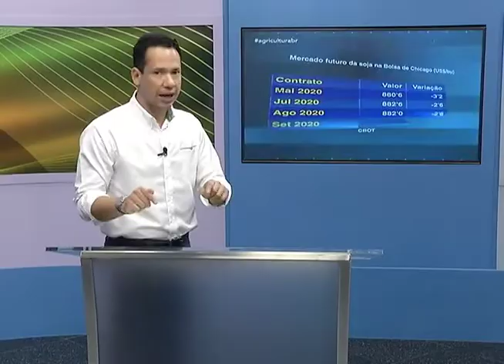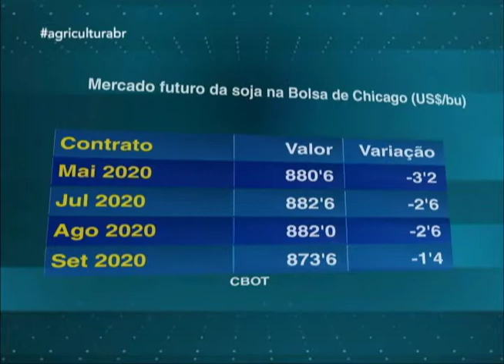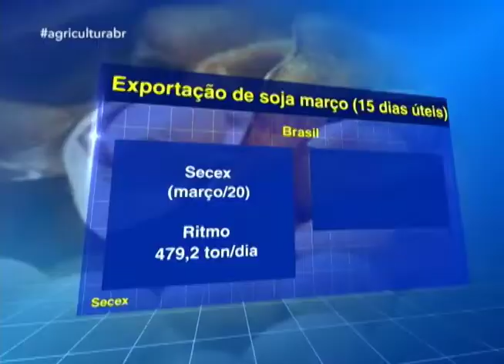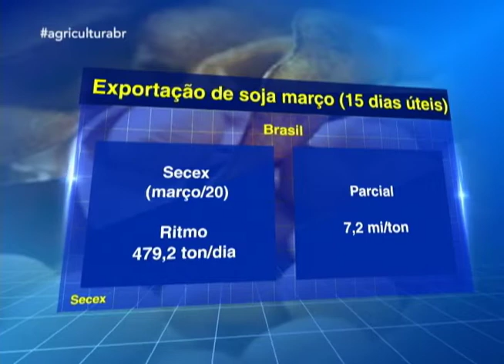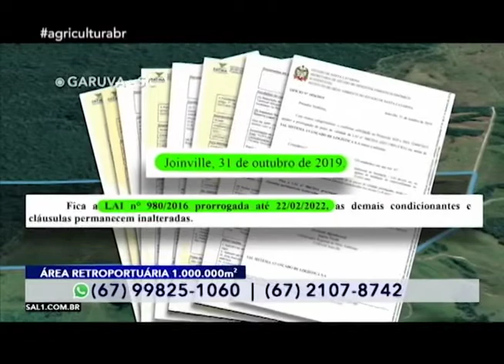Programa Agricultura BR | 24/03/2020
00:26 Operação normal

02:05 Cotação do boi gordo

02:46 Mercado financeiro

12:41 Dólar Comercial no Brasil

13:51 Mercado futuro da soja na Bolsa de Chicago (US$/bu)

14:50 Preço da soja nos portos brasileiros

16:17 Exportação de soja

19:50 Canal do Boi Fazendas

23:12 Agronegócio garante abastecimento do país

30:27 Nelore Vc e Fazenda Sagarana